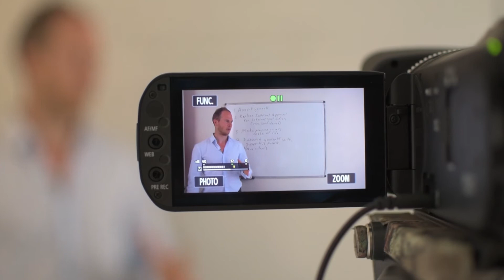Luke Hawkins Testimonial for Carolina Millan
Luke Hawkins came all the way from Australia to work with me on his marketing! Will you be the next success? Apply Now!

Carolina Millan is a young woman Entrepreneur from Chile. She travels all over the World working with clients, speaking at events and living life to the fullest. Carolina's mission is to inspire you to take back control over your life and your destiny, by starting  your own business based on your passion and finding your true purpose!